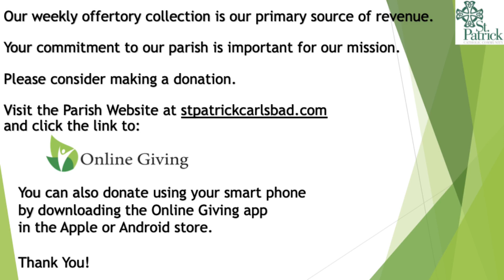First Sunday of Advent